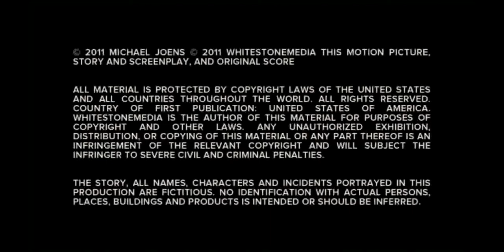Light Unto My Path